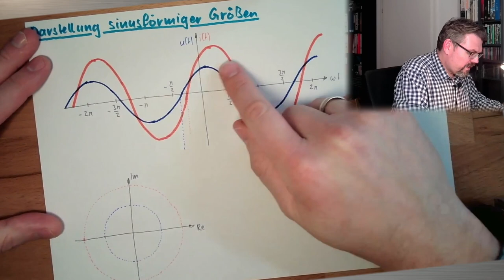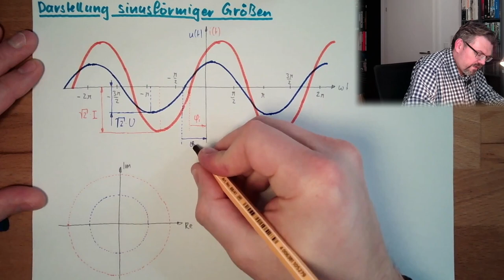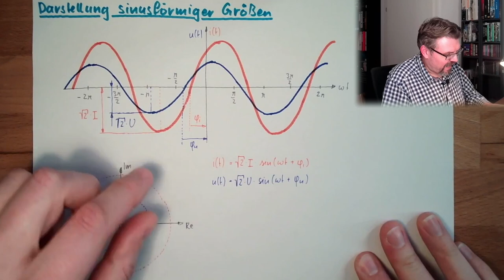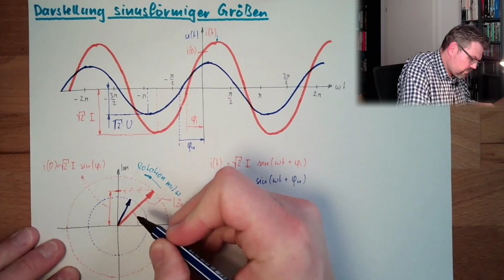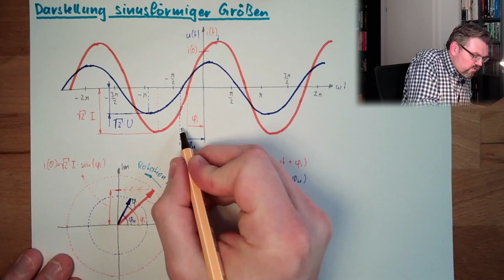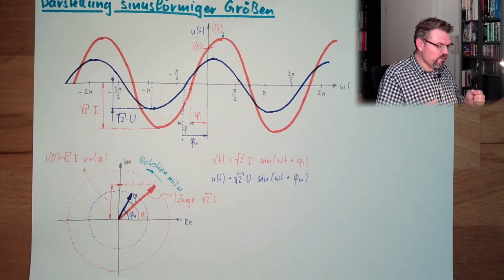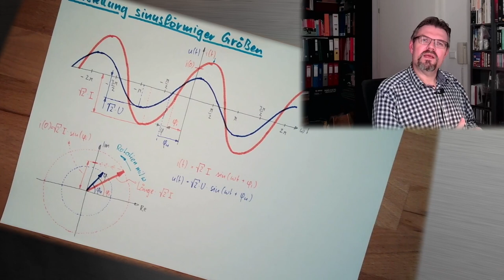WS 03: Darstellung Sinusförmiger Größen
Jetzt geht is im speziellen um Sinusgrößen. Wir werden deren mathematische Beschreibung (Formel) kennen lernen und auch wie wir uns die Schwingung als rotierenden Zeiger vorstellen können.